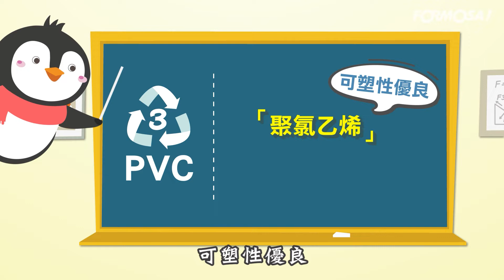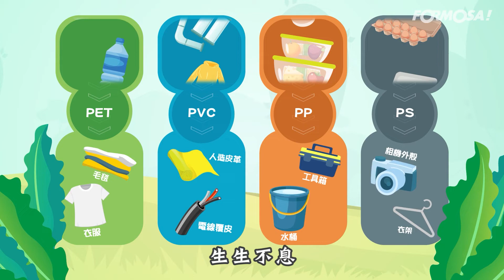【生態環保】什麼是塑膠辨識碼？｜教您養成正確塑膠回收觀念｜企鵝君講解塑膠辨識碼詳解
狐狸(F)、北極熊(P)與鵝(G)在丟垃圾時遇到了企鵝君，
這一位環保宣導大使完整說明了什麼是國際通用的「塑膠辨識碼」
清楚讓您清楚原來好好使用塑膠，一樣是可以很潮很環保，
並透過回收達到循環經濟的效果。